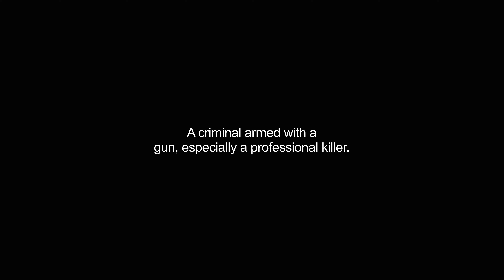gunman video Dictionary meaning and pronunciation